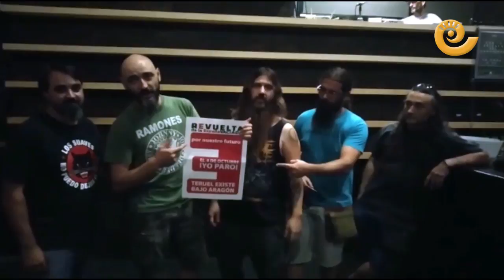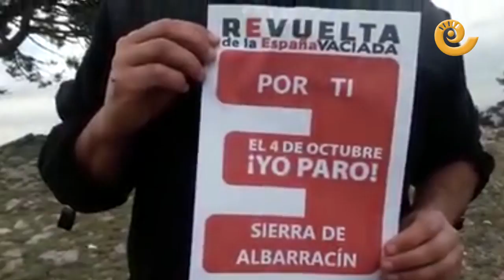La España Vaciada parará 5 minutos este 4 de Octubre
La España Vaciada vuelve a salir a la calle, tendrá lugar un paro ciudadano de 5 minutos este viernes 4 de octubre a las 12.00 en las plazas de los pueblos.
Ya se han apuntado 120 plataformas de 23 provincias, dónde cinco plataformas son de la provincia de Teruel.
¿Y tú? ¿Vas a parar?